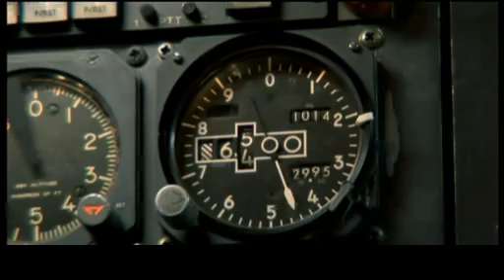Sekunden vor dem Unglück - Absturz in Amsterdam 1/4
Absturz in Amsterdam - Teil 1 von 4

Die Boeing 747--285F, eine Frachtmaschine der staatlichen israelischen Fluggesellschaft El Al, war unterwegs auf einem Flug von New York nach Tel Aviv via Amsterdam. Sie hatte drei Mann Besatzung und eine Mitarbeiterin der Fluggesellschaft an Bord. Nach der Zwischenlandung in den Niederlanden hob das Flugzeug am 4. Oktober um 18:22 Uhr vom Flughafen Schiphol ab.